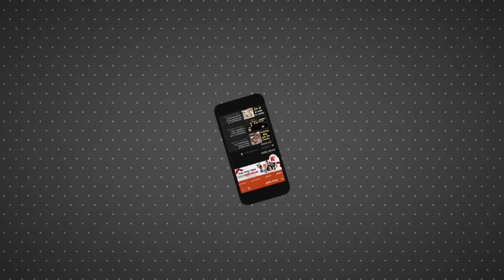Uddhav Thackeray खेल रहे BMC चुनाव से पहले बड़ा खेल | Shivsena | Uddhav Fadnavis | PM Modi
Maharashtra News: 26 अगस्त, शुक्रवार को शिवसेना ने राज्य के संभाजी ब्रिगेड नाम के संगठन के साथ गठबंधन किया है. ठाकरे गुट की शिवसेना अगले सारे चुनाव संभाजी ब्रिगेड के साथ मिलकर  लड़ेगी. हालांकि इस मौके पर मीडिया से बात करते हुए उद्धव ठाकरे ने कहा कि यह गठबंधन चुनाव के लिए हुआ है, यह कहना उचित नहीं है. अगर ऐसा होता तो चुनाव के वक्त गठबंधन की घोषणा होती. यह गठबंधन क्षेत्रीय अस्मिता और लोकतंत्र को बचाने के लिए किया गया.

On Friday, August 26, Shiv Sena has tied up with an organization named Sambhaji Brigade of the state. Shiv Sena of Thackeray faction will fight all the next elections together with Sambhaji Brigade. However, while talking to the media on this occasion, Uddhav Thackeray said that it is not fair to say that this alliance is for elections. If this was the case, then the announcement of the alliance would have happened at the time of elections. This alliance was done to save regional identity and democracy.